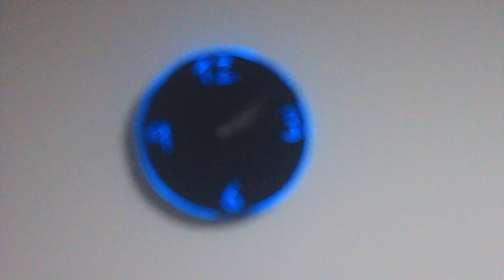How to make a Neon Wall Clock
In today's video I show you how to make a Neon Wall Clock with cardboard and a flexible LED Neon strip. A Fun and easy Project to do.

Material and Tools used:
Piece of cardboard ( 28cm x 28cm)
Flexible LED Neon Light Glow EL Strip
Clock Movement Mechanism
Craft knife
Black Paint
Wooden Skewer
Compass